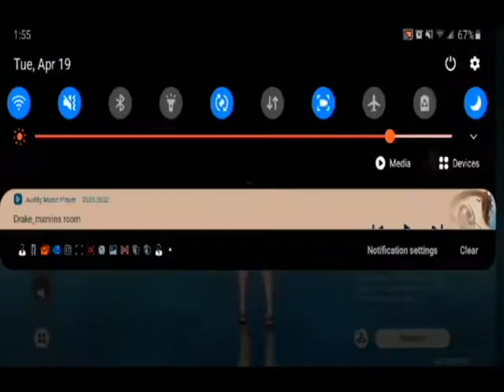Genshin Impact Ayaka and weapon rerun pulls!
No commentary hope you guys enjoy watching!